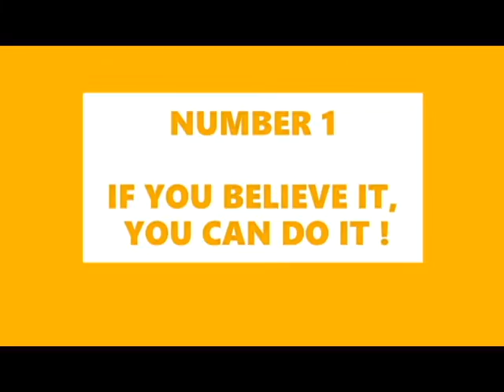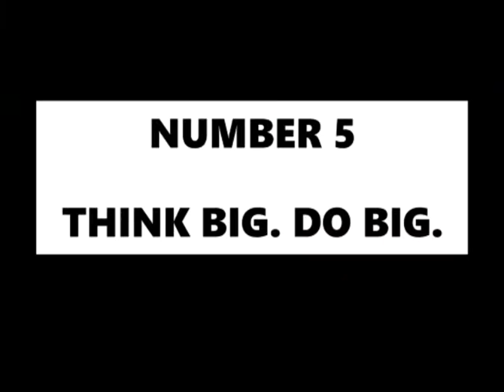The MAGIC In THINKING BIG || DIL Se With LAVI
Hey Guys,
Todays' video is about 5 beautiful messages that I came across while reading a book, which I thought would be absolutely worth sharing with you all.

Book : The Magic Of Thinking Big
Kindly note that the video content is a depiction of my references and none is a quote from the book.

Thank you amigos !